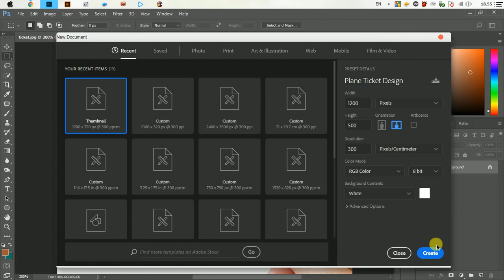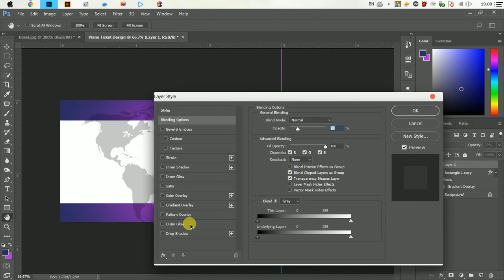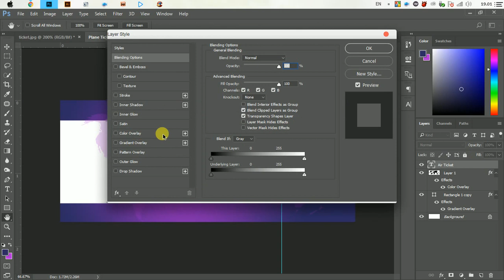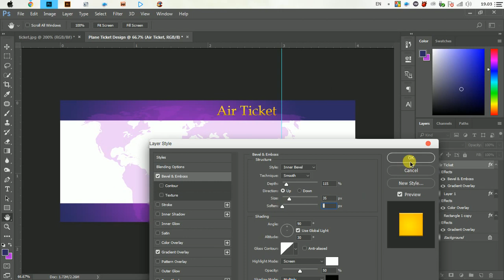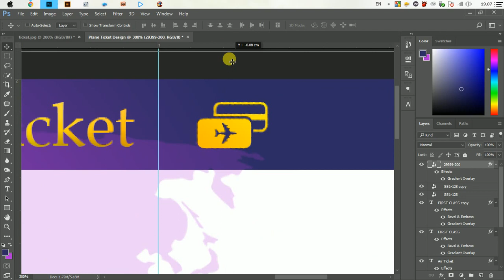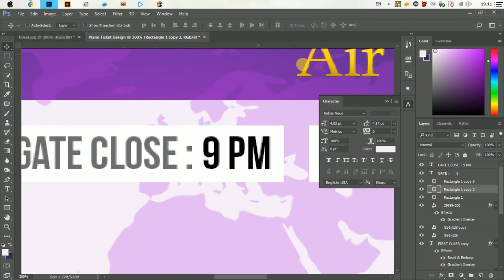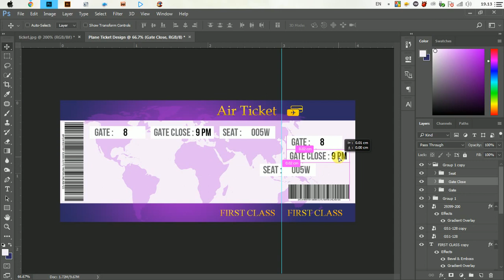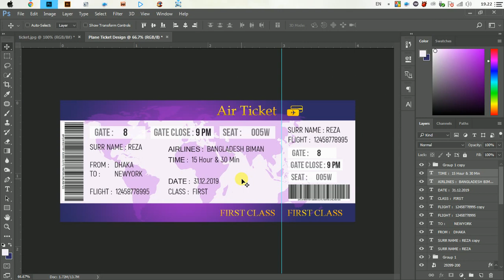Air Ticket Design | How To Design Plane Ticket | Photoshop Tutorial